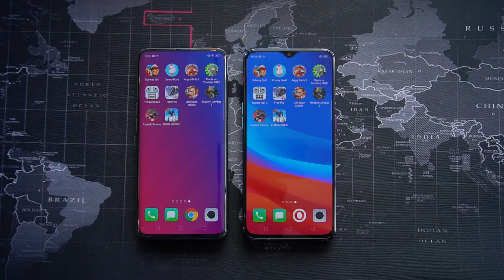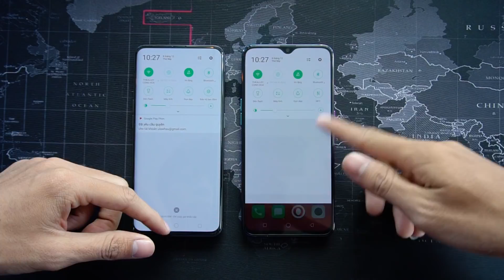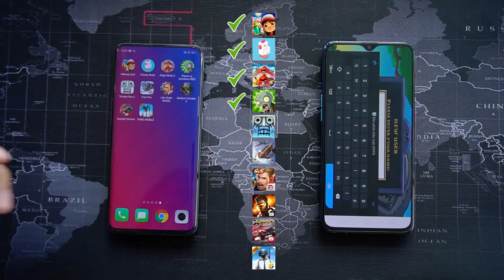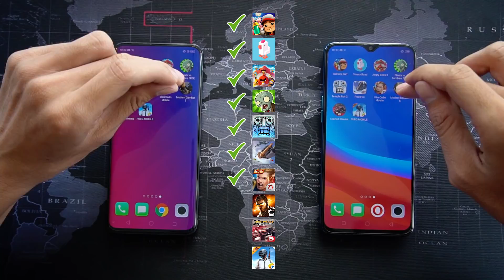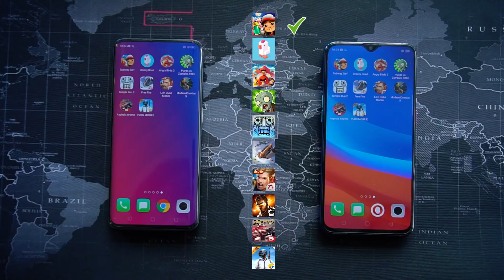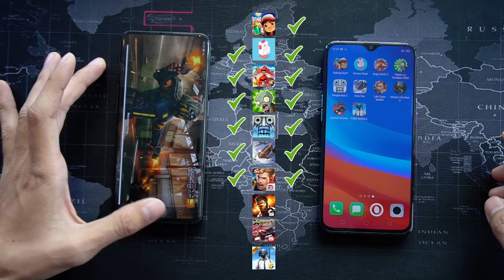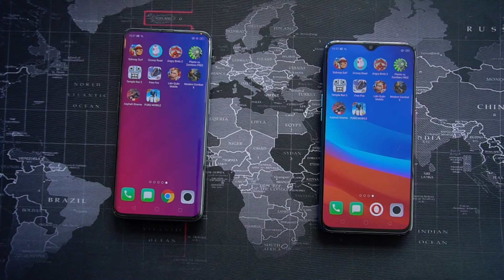Speedtest OPPO Find X và R17 Pro: Gần ngang giá*, chọn máy nào?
OPPO Find X thuộc nhóm smartphone có cấu hình “khủng” nhất trên thị trường hiện nay với chip Snapdragon 845, RAM 8 GB và ROM 256 GB, thông số tương đương nhiều mẫu laptop.

OPPO R17 Pro còn sở hữu cấu hình cũng rất ấn tượng, đó là màn hình AMOLED 6.4 inch độ phân giải Full HD+, chip Snapdragon 710. RAM 8 GB, ROM 128 GB, camera trước 25 MP, máy ảnh sau gồm 3 ống kính: 20 MP + 12 MP + TOF 3D (hỗ trợ ổn định quang học, thay đổi khẩu độ, chụp ảnh 3D và tương tác ảo AR).

*Từ 11-13/12/2018, OPPO Find X được giảm đến 3 triệu đồng, đưa mức giá về gần ngang với OPPO R17 Pro. Cùng xem speedtest để chọn máy đời mới hay đời cũ.